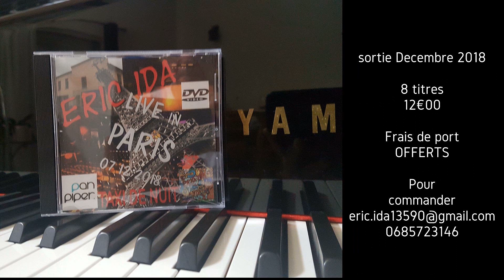Dans ce train album Mon ombre Eric IDA